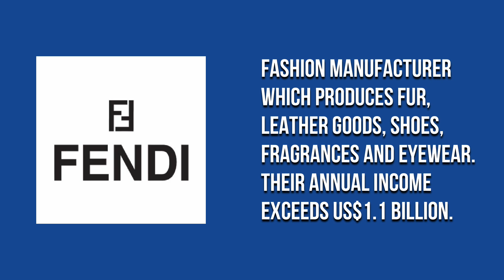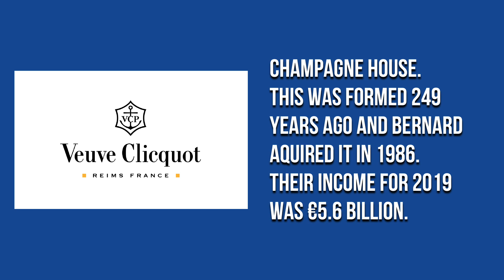Bernard Arnault | The Man Behind Louis Vuitton